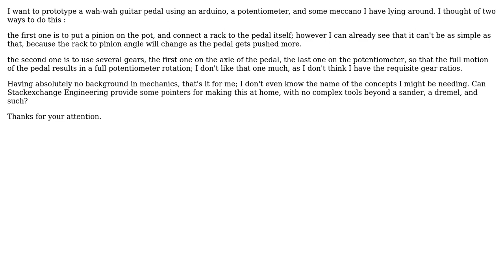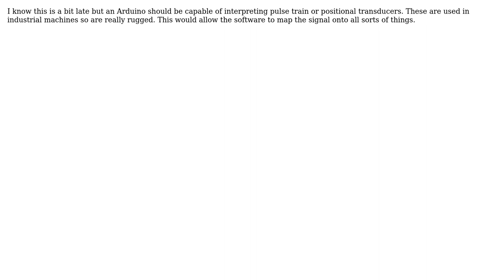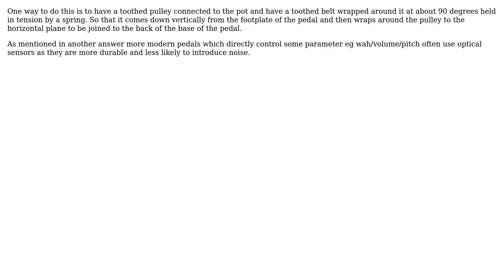Engineering: Building a wah-wah pedal (3 Solutions!!)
Engineering: Building a wah-wah pedal

With thanks & praise to God, and with thanks to the many people who have made this project possible! | Content (except music & images) licensed under CC BY-SA | Music | Images & others | With thanks to user spandrel user pouzzler user Chris Johns user alephzero and the Stack Exchange Network Trademarks are property of their respective owners. You are responsible for your own actions.